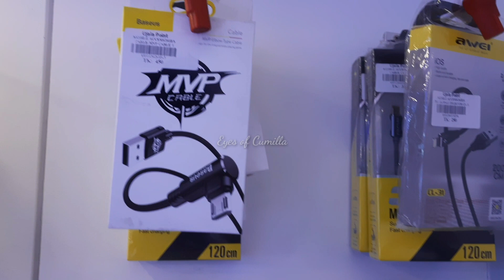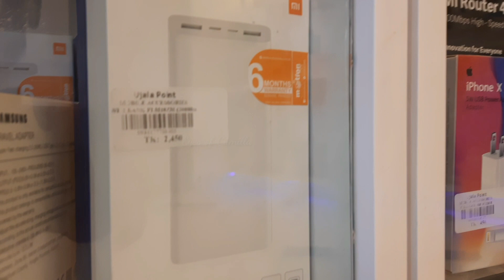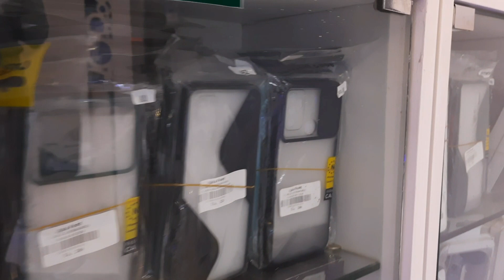ইয়ারফোন-পাওয়ার ব্যাংক সহ কুমিল্লার সেরা গ্যাজেটগুলো পাচ্ছেন উজালা পয়েন্টে-Ujala Point Comilla